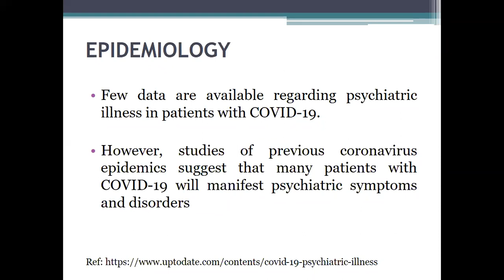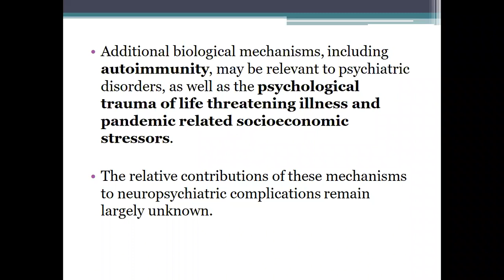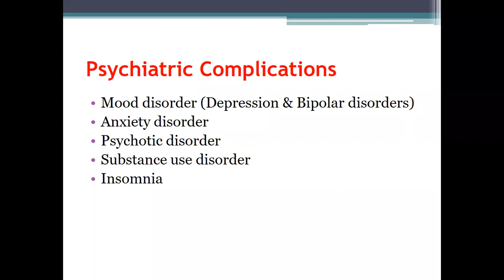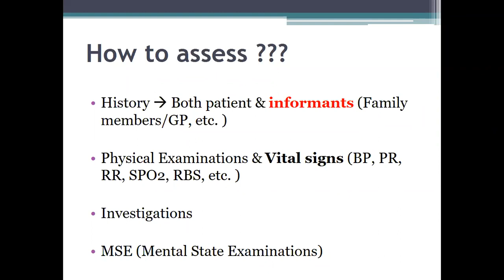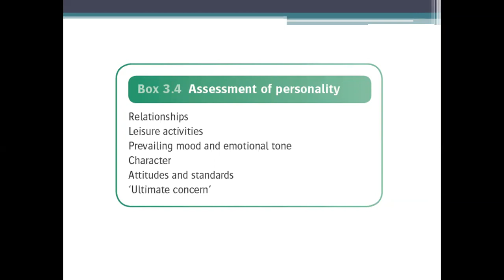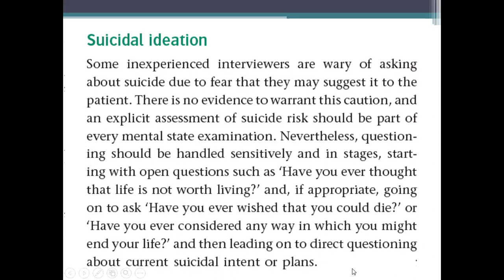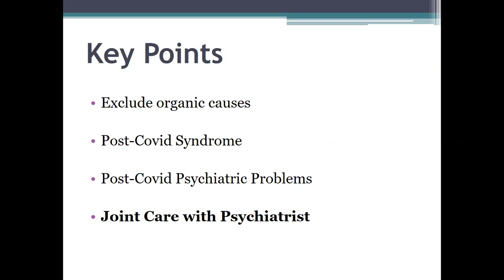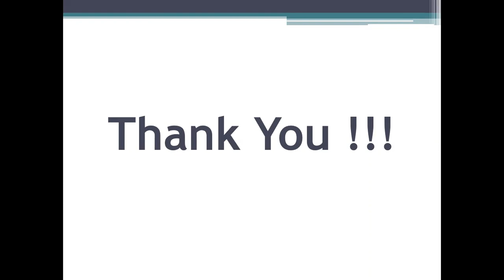Post-Covid Psychiatric Problems at a glance 4.9.2021